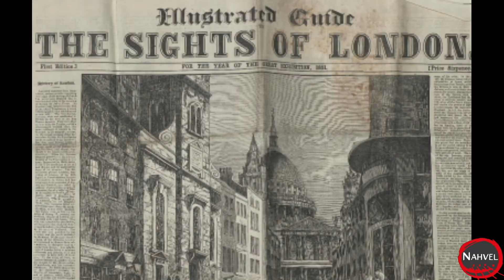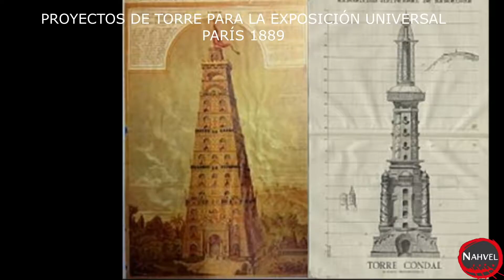TORRE EIFFEL "LA VERDADERA HISTORIA"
El profesor Marcelo Leppe investigó in situ la historia de la Torre Eiffel y buscó numerosas imágenes y documentos para mostrarlo en este video con el interesante proceso que llevó a la torre a ser el edificio más alto del mundo por 41 años y ser un emblema de París y Francia.